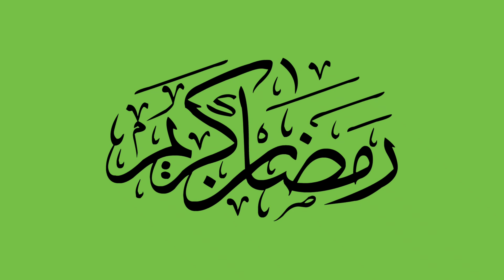My Ramadan Routine | Day 1| My Iftar Routine|Housewife Ramzan Routines|First Iftar Routine 2021_Paki